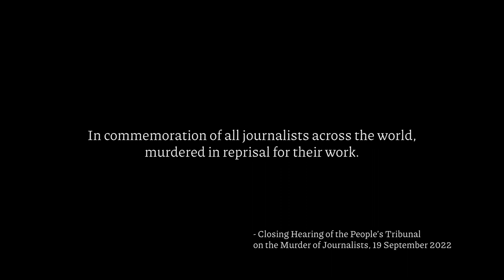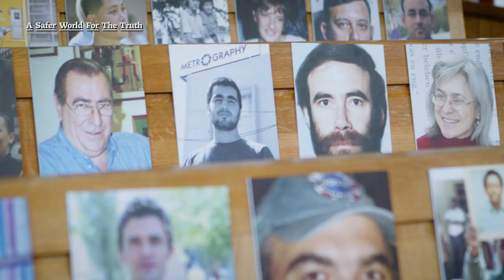Memorial - In commemoration of all journalists murdered for their work I People's Tribunal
Every week, a journalist is murdered. In eight out of ten cases, the perpetrators are never convicted.

To commemorate their lives and work, relatives, colleagues and participants of the People's Tribunal on the Murder of Journalists contributed to a living monument during the Closing Hearing on 19 September 2022.